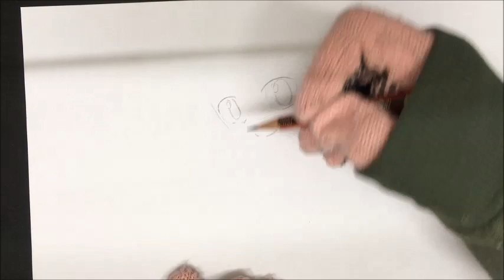Drawing Takagi (Teasing Master Takagi-san) からかい上手の高木さん 高木さん 描いてみた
Pencil drawing of Takagi from Teasing Master Takagi-san / Karakai Jouzu no Takagi-san
I draw characters from anime. I make my own choices of what to draw but I also take requests so you can see a variety of anime characters here.
Here are some of my playlists, I hope you can find your favourite anime characters there!

アニメの模写やってます。下にいくつかプレイリストを付けておきました。
見て行ってください :D